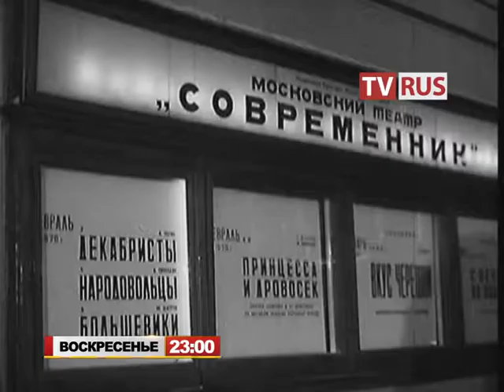Анонс Д/ф "Доброволец против Бубликова. Несыгранные роли Петра Щербакова" Телеканал TVRus